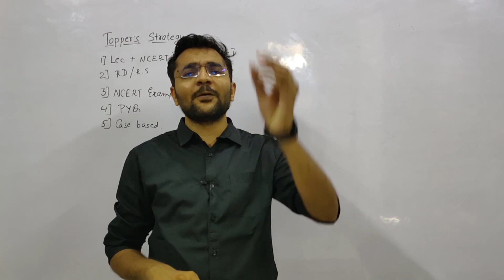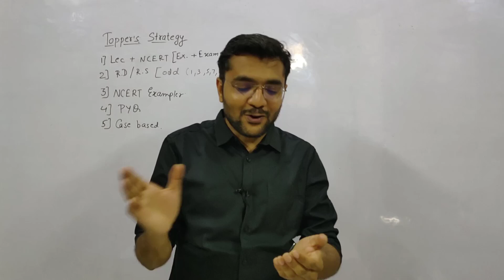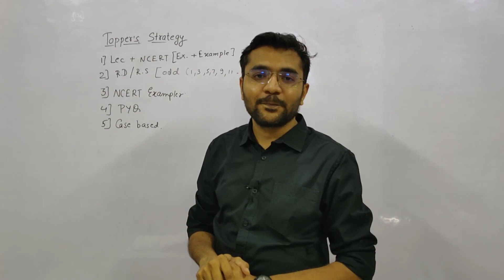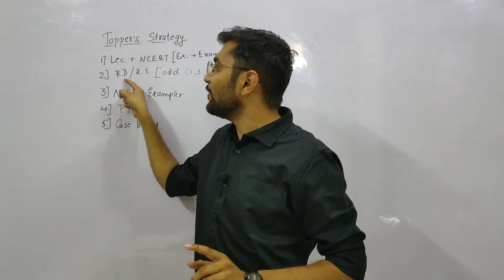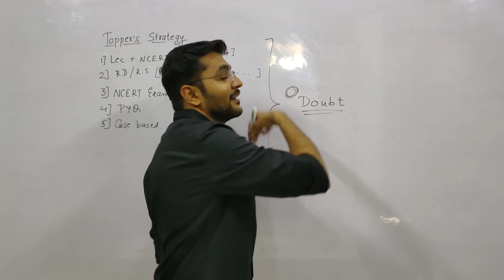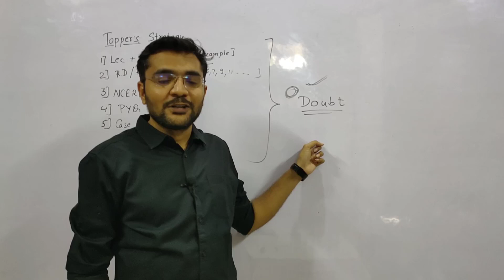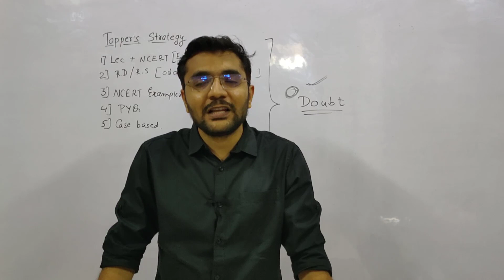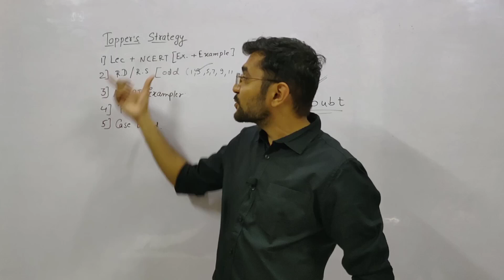How to Score Good Marks in Maths? || Class 10 || Maths Strategy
7:08 Rd sharma ya Rs agarwal
7:53 Case Based Question
10:03 New Type Question Kaisen karein
10:34 Maths ka darr kaise khatam karein
11:09 Formula kaise yaad karein
11:31 Sabse important Baat
12:17 Month Wise Strategy
12:57 Announcement

Topics Covered:
class 10 maths strategy to score 98
class 10 strategy
maths strategy for class 10
class 10 2022 maths strategy
cbse class 10 maths
class 10 maths strategy to score 95
maths class 10 timetable
strategy for class 10
class 10 last 1 month strategy
how to study maths class 10
how to score good marks in maths class 10
how to score good in maths class 10
how to score good marks in maths boards class 10
how to start class 10
how to top in maths
how to study science class 10
how to score good marks in class 10